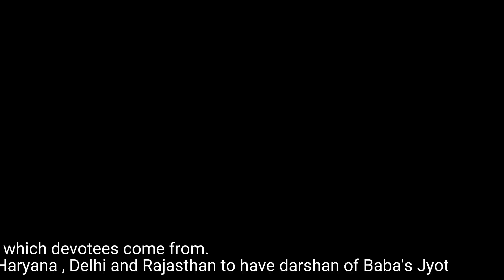Kali kholi A famous Palace in bhiwadi - Rajsthan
बाबामोहनराम की तपोभूमि भिवाड़ी में बाबा मोहनराम का मुख्य मेला साल में दो बार होली और रक्षाबंधन की दौज को भरता है। इसके अलावा हर माह की दौज पर मेला भरता है। जिसमें बाबा की ज्योत के दर्शन करने के लिए यूपी, हरियाणा, दिल्ली और राजस्थान से श्रद्धालु आते हैं। ट्रस्ट बाबा मोहनराम काली खोली के अध्यक्ष अमर भगत के अनुसार करीब 350 साल पहले मिलकपुर गांव में रहने वाले नन्दू भगत को बाबा मोहनराम ने दर्शन दिए। बाबा मोहनराम ने नन्दू भगत को वचन दिया कि वह प्राणीमात्र की सभी समस्याओं में उनकी सेवा करे। उनके द्वारा कहे गए वचनों को वह पूरा करेंगे। यह आशीर्वाद उनके वंशजों पर भी बना रहेगा। जिसके बाद नन्दू भगत ने काली खोली बाबा के प्रकट होने वाले स्थान पर ज्योत जलाई। साथ ही मिलकपुर स्थित जोहड़ की पाल पर कुटिया बनाकर बाबा मोहनराम की भक्ति करने लगे। तब से मिलकपुर में बाबा मोहनराम का पूजास्थल बनाकर अखंड ज्योत के साथ पूजा होने लगी। बाबा के मंदिर में श्रद्धालु आने लगे। इसके बाद भिवाड़ी क्षेत्र के अलावा दूर-दराज से भी श्रद्धालु दर्शनों को आने लगे। फिलहाल लल्लू भगत की सातवीं पीढ़ी के वंशज मंदिर ट्रस्ट के पदाधिकारी के रूप में जिम्मेदारी संभाल रहे हैं।